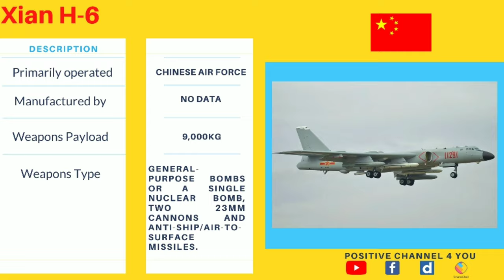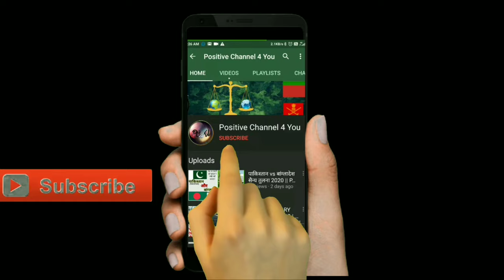World's Best Bomber Aircraft | Bomber Plane | 2020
जय महाकाल 🙏
Bomber aircraft have historically been used for strategic and stealth missions but have also become optimised over time to perform multiple attack missions. POSITIVE CHANNEL 4 YOU lists some of the world's best bombers operational today, based on range and payload capacity.
There are two major classifications of bomber, strategic, and tactical. Strategic bombing is done by heavy bombers primarily designed for long-range bombing missions against strategic targets to diminish the enemy's ability to wage war by limiting access to resources through crippling infrastructure or reducing industrial output. Whilst tactical bombing is aimed at countering enemy military activity and in supporting offensive operations, and is typically assigned to smaller aircraft operating at shorter ranges, typically near the troops on the ground or against enemy shipping.
 In this video, we present you the list of the top most powerful bombers in the world today. Our analysis is based on combined score of stealthiness, armament, technology, range, service ceiling, speed etc.

समर्थन लिंक। Supporting Link

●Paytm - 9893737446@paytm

◆ इंस्टाग्राम । Instagram

◆ फेसबुक । Facebook

◆ डेलीमोशन । Dailymotion

◆ शेयरचैट । Sharechat

●What is Frigates? How many Frigates in Indian Navy? फ्रिगेट्स क्या है? नौसेना में कितने फ्रिगेट्स है

List of the Top Most Powerful Bombers in the World (2020)
powerful bombers
bombers
fastest bombers
deadliest bombers
bomber aircraft
stealth bombers
Northrop Grumman B-2 Spirit
Tupolev Tu-160
Rockwell B-1 Lancer
Boeing B-52 Stratofortress
Tupolev Tu-95
Tupolev Tu-22M
Xian H-6
powerful aircraft
tactical bomber aircraft
longest range bombers
attack bombers
list of bombers
active bombers
military
airforce
american bombers
russian bombers
jet fighter'
best bomber in the world
top 7 bombers
top bombers in the world
top stealth bombers in the world
best bombers aircraft in the world
top 10 bombs in the world
top 10 bombers
top 10 best bombers
top 10 best bombers aircraft in the world
bombers
bomber
bomber aircraft
bombers aircraft in the world
best in the world
bomber b-52
deadliest bombers
b-2 spirit
b-1b lancer
tu-160
tu-95
tu-22m